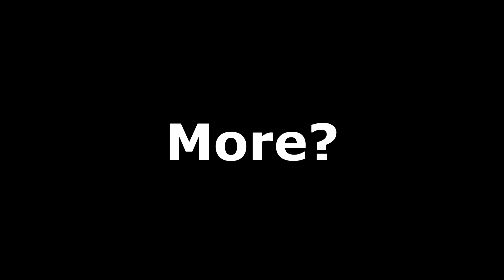"Butt...I Have The High Ground~!!!"